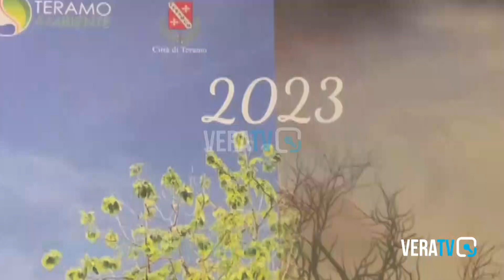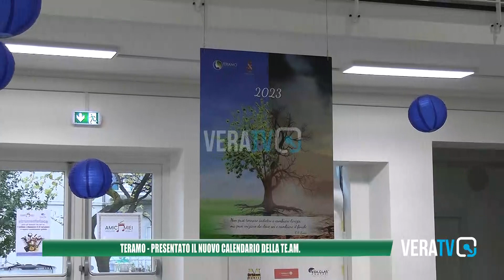Teramo - Il Comune attesta la raccolta differenziata al 73 per cento